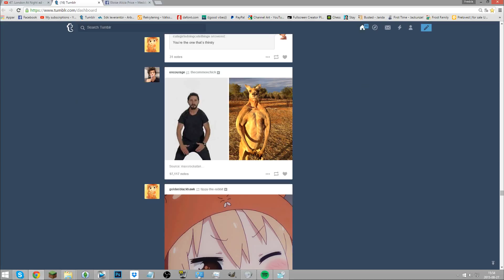A Day In My Life | Fredrik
So this week, i figured i should invite all of you into a day of my hectic life, now be warned, this is a whole lot of stuff going down, you might be stressed out ;D